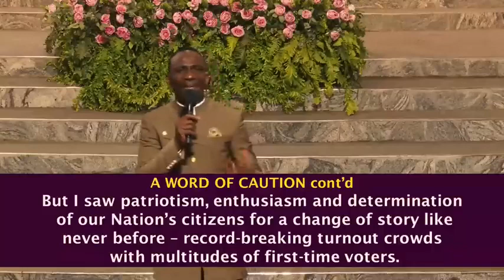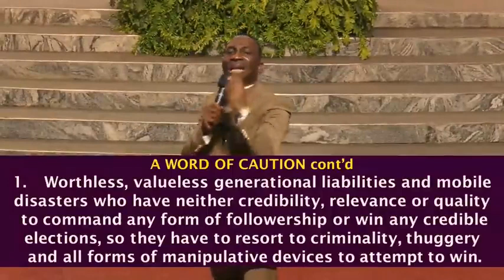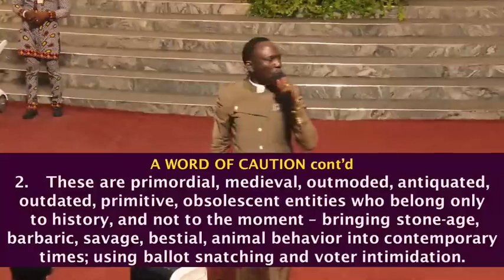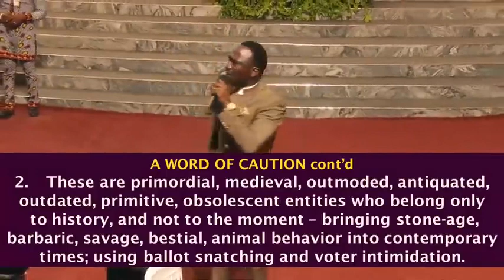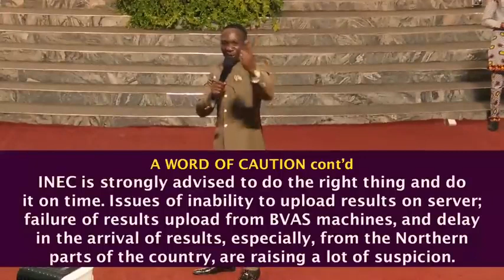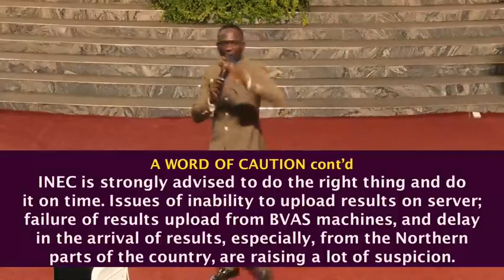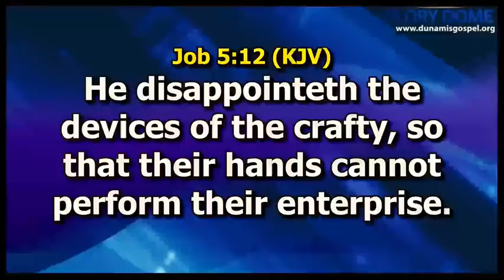A Word of Caution By Our Daddy Dr Pastor Paul Eneche.